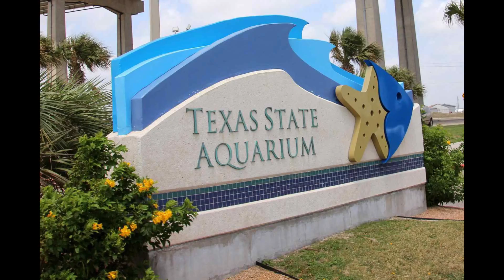Texas State Aquarium - in the top 10!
Texas State Aquarium is located in Corpus Christi, Texas.
Valley.  Make our day!  Are we asking TOO much?
ABOUT:
There is a lot to see and do at this aquarium: an aquatic nursery, hourly presentations and demonstrations, feed the stingrays, touch pools, sea turtles, dolphins, otters, shore birds.  That’s just a small part of the adventure and beauty you’ll find here!
ABOUT MYTRIP-MYWAY YOUTUBE CHANNEL:

We are Bob and Betty (married over 40 years) and we love to travel on a budget (48+ countries, 46 states, and 236 National Parks – but who’s counting).  We have learned that life is a great adventure and most travel experiences hold answers to questions we had not thought to ask.  We make adventurous, educational, and off-the-beaten-track videos to inspire our viewers to get out and explore the world. Follow our journey and you too may get answers to questions about the world you have not yet learned to ask.
This visit was produced during our latest travel project:  a four-year RV travel adventure aimed at visiting ALL 410 United States National Park Service units and all 50 states.
YOU CAN ALSO FIND US HERE – WE ENJOY KEEPING IN TOUCH AND WE RECIPROCATE: